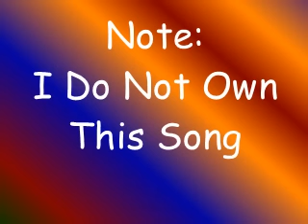Sia- Cheap Thrills (ft. Sean Paul) 1 Hour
Sia - Cheap Thrills (ft. Sean Paul)
Lyrics:

"Cheap Thrills"

Oh, oh